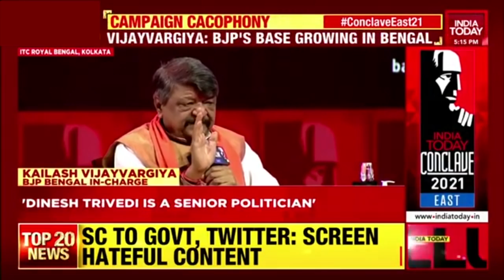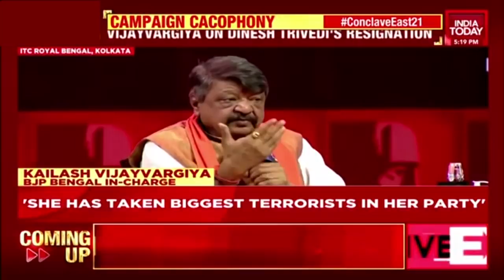Kailash Vijayvargiya Exclusive; Can BJP End Politics Of Violence In Bengal? | India Today Conclave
Kailash Vijayvargiya, National General Secretary and in-charge of West Bengal, BJP, speaking at the India Today Conclave-East in Kolkata, in a session titled, FUNDAMENTAL FACTS: Campaign Cacophony: The Art of Secular Appeasement. Exuding confidence that BJP would form the next government in West Bengal with a two-thirds majority,  Kailash Vijayvargiya said people were fed up with the "three Ts prevalent under Trinamool regime -- tanhashahi, tolabaazi, tustikaran (dictatorship, extortion and appeasement)".He also accused the TMC of perpetrating "politics of violence" while saying that BJP would end "jungle raaj" in the state.